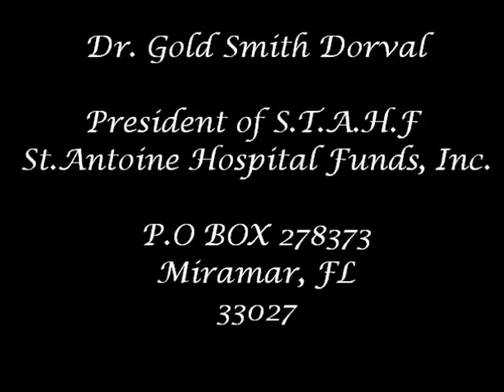Dr Gold Smith Dorval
Dr Dorval parle au cœur de ces concitoyens présents au diner gala organisé en faveur de l'Hôpital St Antoine , les invitant à croire dans la mission, dans la noble tâche de revalorisation qui n'a jamais été le souci d'aucun gouvernement passé ou présent.